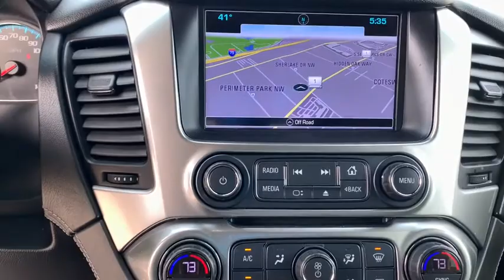2017 Chevrolet Tahoe Knoxville, Powell, Maryville, Oak Ridge, Alcoa, TN K5242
BLACK Used 2017 Chevrolet Tahoe available in Knoxville, Tennessee. Servicing the Powell, Maryville, Oak Ridge, Alcoa, TN area.

bEquipment/bbrSee whats behind you with the back up camera on this 1/2 ton suv. This Chevrolet Tahoe features a hands-free Bluetooth phone system. Enjoy the heated seats in this Chevrolet Tahoe you will never buy a vehicle without them. Everyone loves the comfort of having a warm seat on those cold winter days. Youll never again be lost in a crowded city or a country region with the navigation system on this unit. This 1/2 ton suv has satellite radio capabilities. Engulf yourself with the crystal clear sound of a BOSE sound system in this vehicle. with XM/Sirus Satellite Radio you are no longer restricted by poor quality local radio stations while driving it. Anywhere on the planet you will have hundreds of digital stations to choose from. The Chevrolet Tahoe has a 5.3 liter 8 Cylinder Engine high output engine. When you encounter slick or muddy roads you can engage the four wheel drive on this 2017 Chevrolet Tahoe and drive with confidence.brbrbPackages/bbrLICENSE PLATE FRONT MOUNTING PACKAGE. Equipment listed is based on original vehicle build. Please confirm the accuracy of the included equipment by calling the dealer prior to purchase.
LICENSE PLATE FRONT MOUNTING PACKAGE,Engine; 5.3L EcoTec3 V8 with Active Fuel Management; Direct Injection and Variable Valve Timing includes aluminum block construction (355 hp [265 kW] @ 5600 rpm; 383 lb-ft of torque [518 N-m] @ 4100 rpm),Rear axle; 3.08 ratio (Not available with (NHT) Max Trailering Package.),Suspension Package; Premium Smooth Ride (Not available with (NHT) Max Trailering Package.),GVWR; 7300 lbs. (3311 kg) (Requires 4WD model.),Transfer case; active; single-speed; electronic Autotrac with rotary controls; does not include neutral. Cannot be dinghy towed (Requires 4WD model. Not available with (NHT) Max Trailering Package.),Differential; heavy-duty locking rear,4-wheel drive,Cooling; external engine oil cooler; heavy-duty air-to-oil integral to driver side of radiator,Cooling; auxiliary transmission oil cooler; heavy-duty air-to-oil,Battery; 720 cold-cranking amps with 80 amp hour rating,Alternator; 150 amps,Trailer sway control,Suspension; front coil-over-shock with stabilizer bar,Suspension; rear multi-link with coil springs,Steering; power,Hill Start Assist,Tire carrier; lockable outside spare; winch-type mounted under frame at rear,Active aero shutters; front,Fascia; front body-color,Fascia; rear body-color ((PCK) Luxury Package and (PDA) Texas Edition Package includes trailer hitch close out.),Luggage rack side rails; roof-mounted,Headlamps; IntelliBeam; automatic high beam on/off,Glass; deep-tinted,Wipers; front intermittent; Rainsense,Wiper; rear intermittent with washer,Audio system feature; Bose premium 9-speaker system with subwoofer in center console,Radio; HD,Floor covering; color-keyed carpeting,Driver Information Center; enhanced; 8 diagonal multi-color configurable display,Warning tones headlamp on; key-in-ignition; driver and right-front passenger safety belt unfasten and turn signal on,Remote vehicle start,Windows; power; with Express-Down and Express-Up on front doors and lock out features,Universal Home Remote includes garage door opener; programmable,Pedals; power-adjustable for accelerator and brake,Climate control; tri-zone automatic with individual climate settings for driver; right-front passenger and rear passengers,Defogger; rear-window electric,Power outlet; 110-volt,Power outlets; 5 auxiliary; 12-volt includes outlets in the instrument panel; console; back of console; 1 in 3rd row and 1 in cargo area,Mirror; inside rearview auto-dimming,Conversation mirror (Deleted when (UTT) Theft Protection Package is ordered.),Assist handles; 1st row passenger and 2nd row outboard seats,Lighting; interior with dome light; driver- and passenger-side door switch with delayed entry feature; cargo lights; door handle or Remote Keyless Entry-activated illuminated entry and map lights in front and second seat positions.,Cargo management system,Cargo net,OnStar Basic plan for 5 years includes limited vehicle mobile app features; Monthly Diagnostics Report and Dealer Maintenance Notification (Basic Plan available for 5 years from the date of vehicle delivery and is transferable. Does not include Emergency; Security or Navigation services.),Daytime Running Lamps; with automatic exter